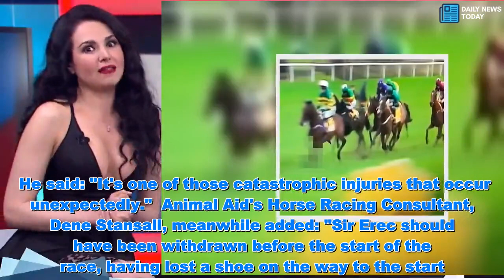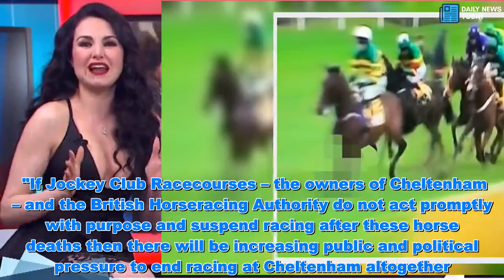Sir Erec put down after fatal injury at Cheltenham Festival - News Today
Sir Erec put down after fatal injury at Cheltenham Festival - News Today    at Cheltenham Festival.  The horse, trained by Joseph Patrick O'Brien, was being ridden by Mark Walsh in the Triumph Hurdle when it pulled up after going over a fence.  Sir Erec, who was the out-right favourite to win the race, suffered fatal injuries as a result and was put down.  Speaking on ITV Racing, former champion jockey Sir AP McCoy said: "I'm absolutely heartbroken for Sir Erec. That is the toughest thing about this sport."  Pentland Hills went on to win the 1.30pm Grade 1 contest with trainer Nicky Henderson.      Paying tribute to Sir Erec, Henderson said: "Sir Erec was a gorgeous horse, he was just stunning.  "That goes and happens and your heart goes out to them, as JP (McManus, owner) is a good mate and is one of the great men of National Hunt racing."  Nico de Boinville, who was riding Pentland Hills, also paid tribute to Sir Erec.   He said: "My thoughts are with those involved with Sir Erec. You never like to win a race when that has happened but it is the reality of the sport.  "But take nothing away from my horse. He made a bad error at the first where he over-jumped it and recovered well after that."  Director of Equine Health and Welfare David Sykes spoke extensively about the fatal injury Sir Erec sustained while providing coverage on ITV.      He claimed that the horse losing it's shoe before the start of the race, and having to have it replaced, had no impact on its subsequent fatal injury.  He said: "It's one of those catastrophic injuries that occur unexpectedly."  Animal Aid's Horse Racing Consultant, Dene Stansall, meanwhile added: "Sir Erec should have been withdrawn before the start of the race, having lost a shoe on the way to the start.      "Clearly there was something wrong. Even after the shoeing there was no time to assess the horse as being fit to race and we believe that as a consequence he has lost his life.  "If Jockey Club Racecourses – the owners of Cheltenham – and the British Horseracing Authority do not act promptly with purpose and suspend racing after these horse deaths then there will be increasing public and political pressure to end racing at Cheltenham altogether.  "In addition to this, further pressure is building to remove the British Horseracing Authority from their role as welfare regulator for race horses."    Sir Erec is the second horse to be put down at Cheltenham Festival after National Hunt Challenge Cup favourite Ballyward fell on the first day.  Ballyward fell at the 17th of 25 fences in the hands of ttrainer Willie Mullins' son, Patrick, and had to be euthanized.  Hours later, Invitation Only tragically became the third horse to suffer a fatal injury at the Festival - during the Challenge Cup Open Hunters' Chase.  The horse came down going over a fence on the first lap of the race in an incident which also saw Definitly Red come down.  Read More Cheltenham Festival 2019